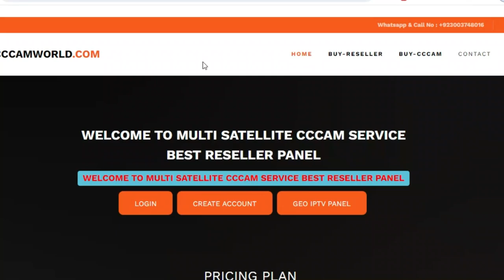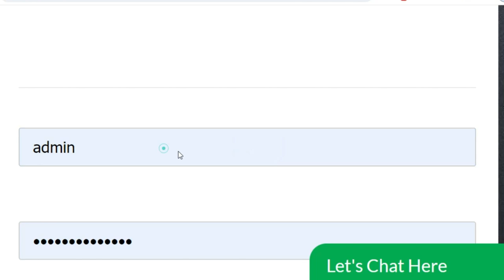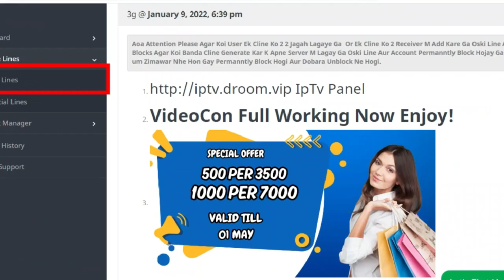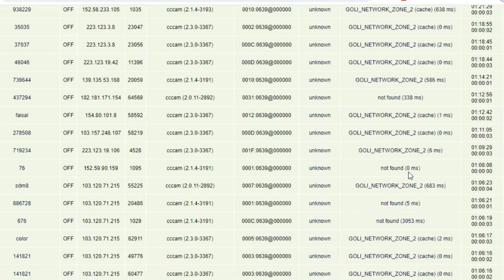1 Month Free Cline Eid Special Offer l Free Cccam Cline Panel 2024